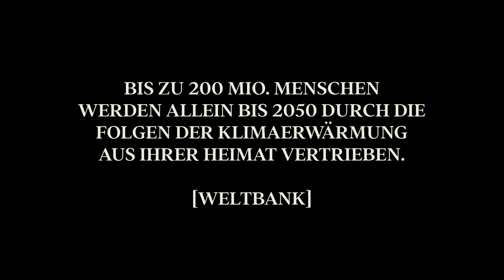Klima! Prima!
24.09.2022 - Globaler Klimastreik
Gemeinsam mit Fridays for Future Bad Kreuznach haben wir ein Video zu unserem Song "Klima! Prima!" aufgenommen.
"Our House Is On Fire - Act Now!"